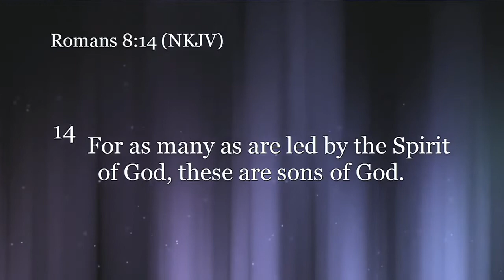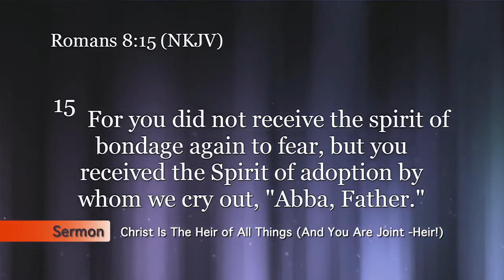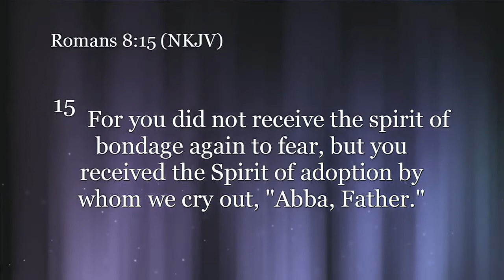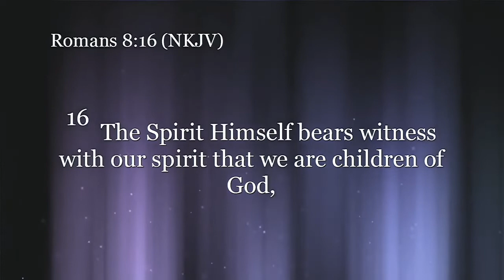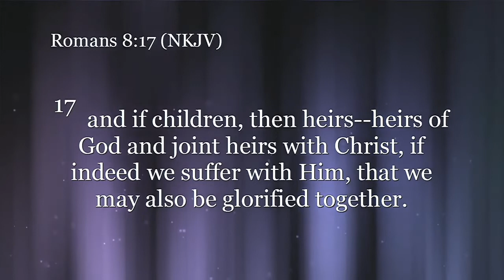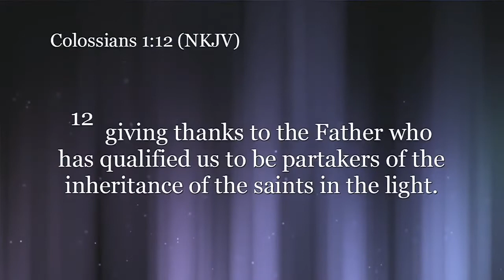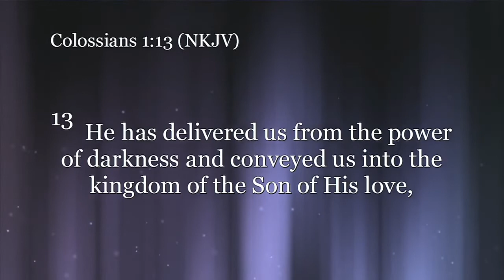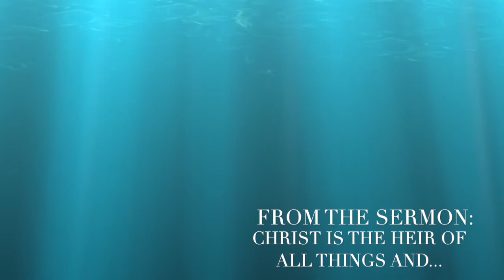Nuggets of Grace: The Knowledge of Being a Son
Paul White teaching from Paul White Ministries. For more information on our ministry, visit us at PaulWhiteMinistries.org.